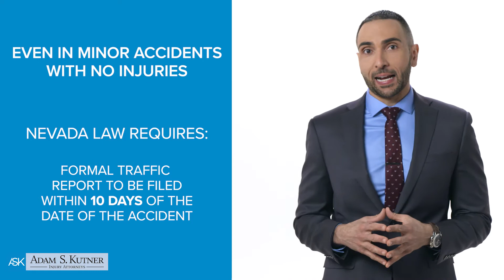How Do I Report A Car Accident in Nevada?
Hello, I’m Attorney Michael Gobaud from Adam Kutner, Injury Attorneys

We are frequently asked: How do you report a car accident and do you have to report minor accidents?

If you’ve been involved in a car accident, you will need to make a formal report.

If anyone shows any signs of injuries, you should call 911 right away for emergency medical attention. When law enforcement responds to the scene to investigate the accident, they will file the police report.

However, if you’re involved in a minor accident and there are no injuries that need medical attention, Nevada law requires that you still make a formal traffic accident report within ten days of the date of the accident.

To file a report in Las Vegas you can fill out a form online, or stop into the local police station and fill out a report in person. OR you can call your local police department’s non-emergency number so they can take your information down and help you file a report.

FULL ARTICLE: How to File a Police Report in Las Vegas